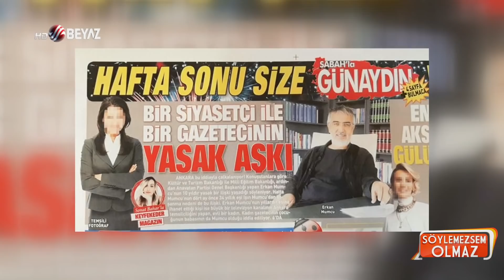Erkan Mumcu evli gazeteci için evliliğini bitirdi!!!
Erkan Mumcu, dört ay önce 34 yıllık eşi ve iki oğlunun annesi Işın Mumcu'dan jet hızıyla anlaşmalı olarak boşanmıştı. Bu boş anmanın perde arkasında bir ya sak aşk yattığı iddia edildi. Erkan Mumcu'nun yıllardır eşine ihanet ettiği kişi ise büyük bir televizyon kanalının Ankara temsilciliğini yapan, evli bir kadın olduğu iddia edildi.